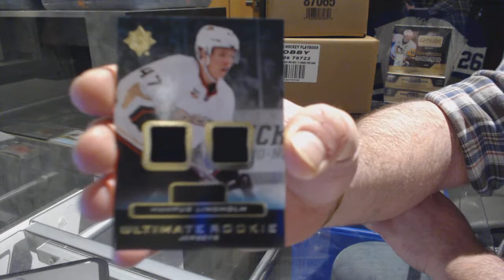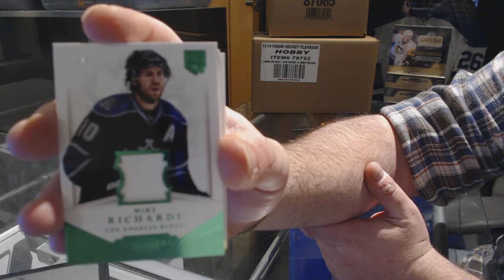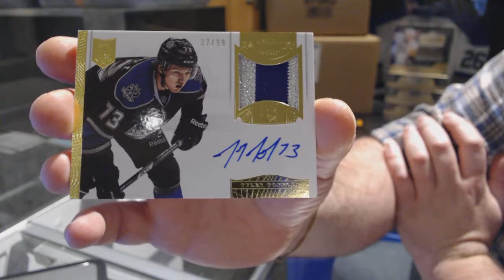13-14 UD Ultimate & 13-14 Panini Dominion Hockey Box Break - C&C GB #7276